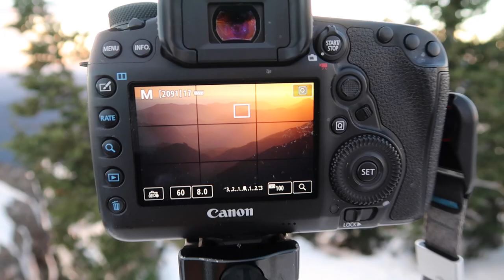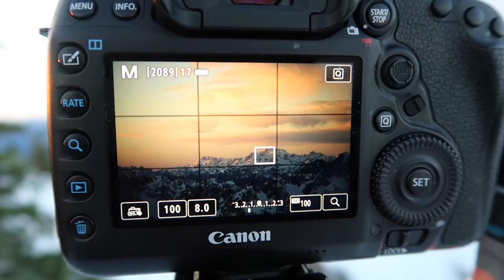Winter Summit of Mount Ellinor in the Olympic Mountains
With my normal travel schedule on pause, I've been spending a lot more time exploring my home state in the Winter. On a rare sunny Winter day here in Washington, I decided to summit Mount Ellinor and take photographs of the sunset from the top! I've never summited a mountain in the Winter before so it was a new and exciting experience. It was also amazing to see my favorite mountains in a new light. Enjoy!

Ultralight Backpack
Mountaineering Boots
Leg Gaters (Essential for keeping your feet dry in snow)
Waterproof Winter Shell (Seriously, the best jacket you'll ever own)
Ice Axe
Hiking Pants
Camera Clip That Attaches to Backpack
Hiking Poles

Wide Angle Lens

Wide Angle Lens
Telephoto Lens